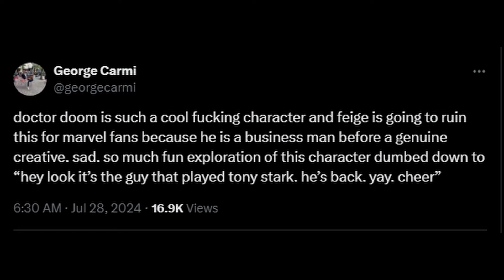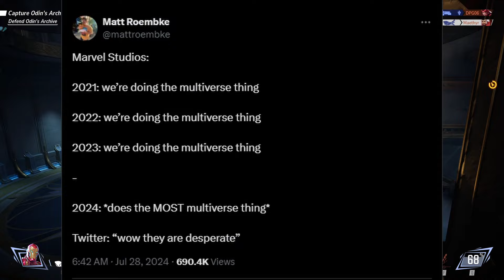Everyone Needs to RELAX Over the Dr. Doom Casting…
If you enjoy the content like and sub!